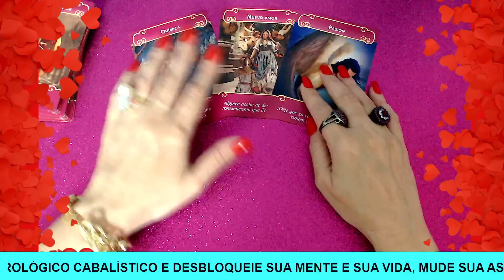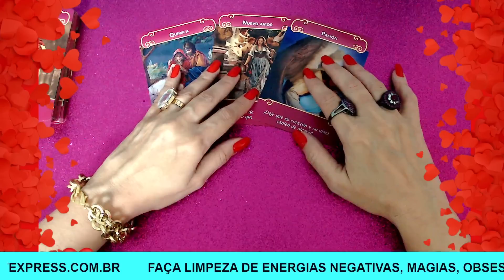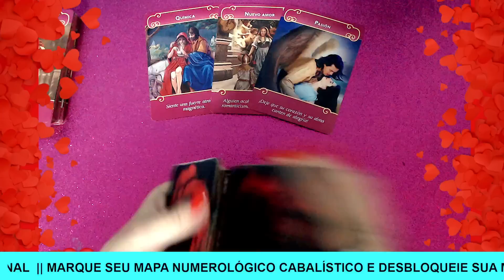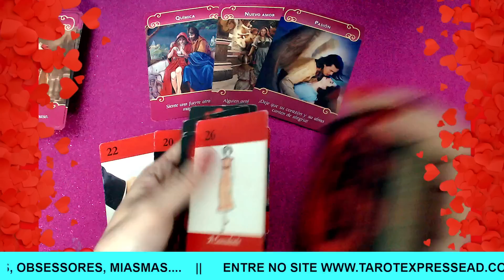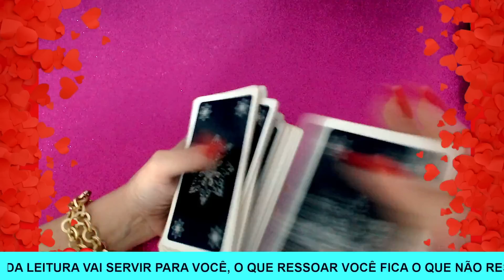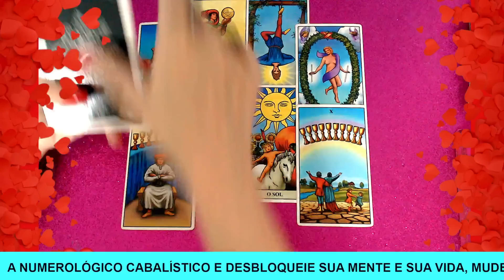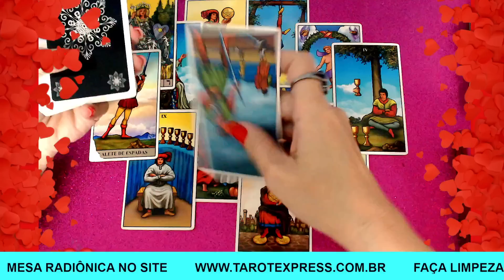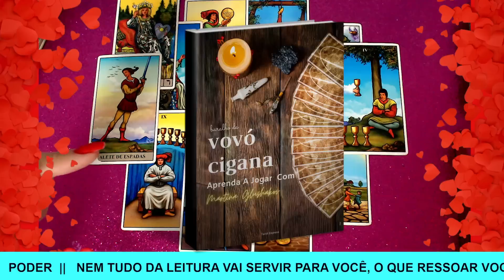♍VIRGEM💕AMOR💕SE ENTREGUE A ESSE AMOR🔥ESTÁ NA HORA DE SER FELIZ😍💖